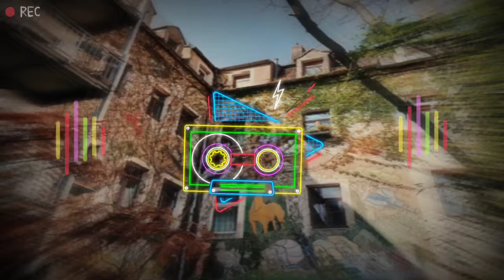Energetic Music......latest ringtone.....🎧🎧🎶🎶